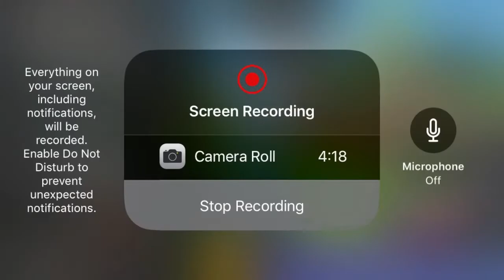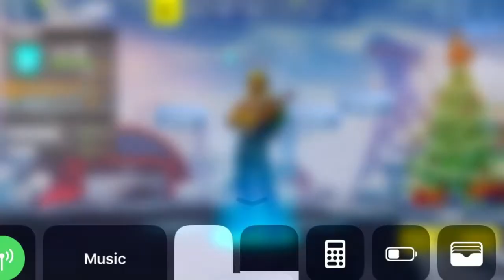5th day of the fortnite 14 days of Christmas!